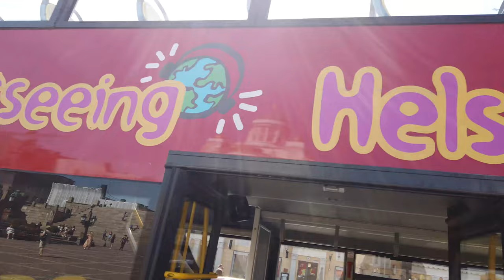Helsinki Cathedral | Helsinki Travel Guide | Finland vlog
Today's Vlog is all about my Visit to Most Iconic and Symbolic Cathedral of Helsinki, Finland .

helsinki cathedral
travel finland
helsinki travel guide
helsinki travel
helsinki walking tour
helsinki finland walking tour
helsinki 4k
helsinki city
helsinki finland
finland city walk
finland
helsinki vlog
finland vlog
finland vlog in hindi
helsinki city tour finland
city walk
helsinki tram
helsinki finland
helsinki city
explorefinland
visitfinland,
helsinki cathedral inside
helsinki cathedral history
uspenski cathedral helsinki finland
helsinki airport
finland vlogs
living in finland